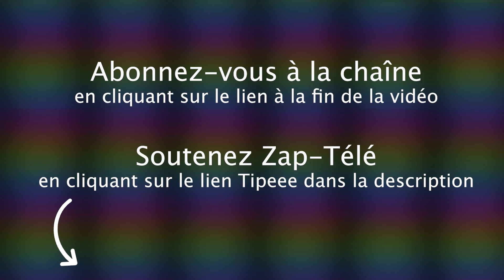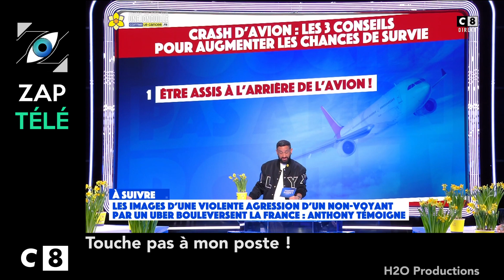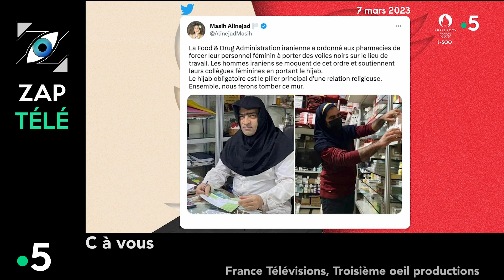[Zap Télé_2] Ragnar Le Breton agacé par les tiktokeurs ! (15/03/23)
Un petit coup de pouce pour que la chaîne subsiste :
TIPEEE

Un kangourou sauvé, Le dos courbé d'un éléphant, Fou rire à l'assemblée d'Olivier Véran, L. Joffrin prend la place de Pascal Praud, Les confessions de Charles Berling, Michel Cymès à toute vitesse, Le "shower orange", Ragnar le Breton vs Les tiktokeurs...

Voici le Zap Télé du 15 mars 2023 partie 2 !